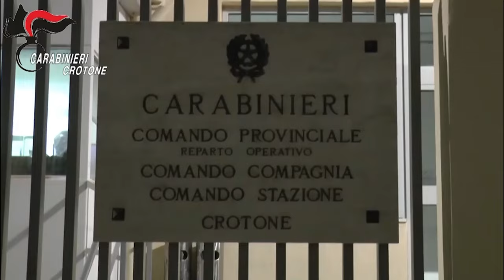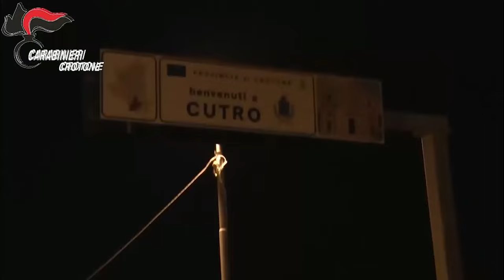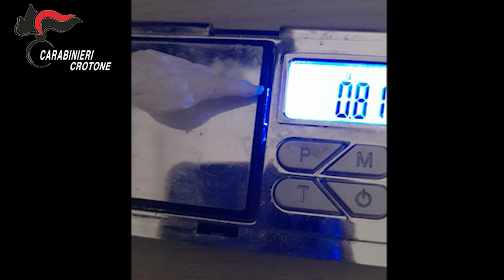Operazione Antimafia: 22 arresti dei carabinieri con 31 indagati